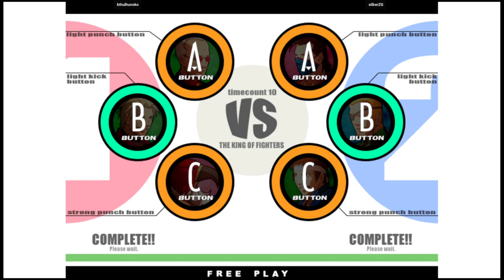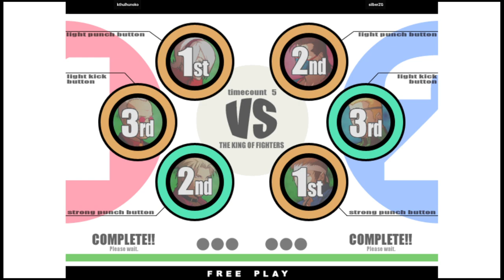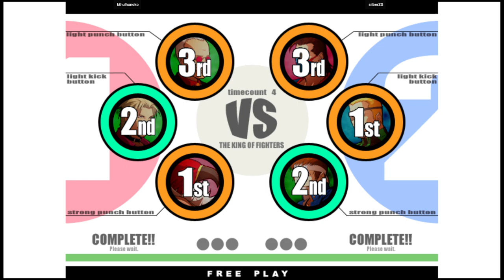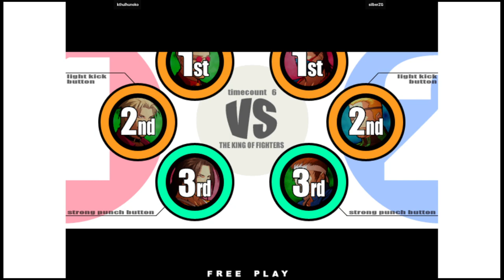KOF XI | kthulhunoko VS silberZG | 🇺🇸🇺🇸 Fightcade Youtube Channel